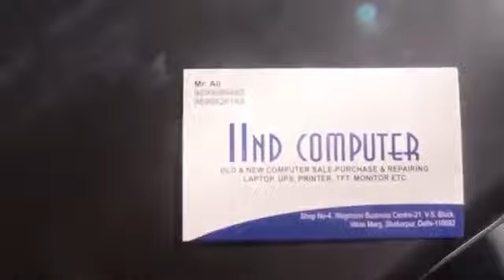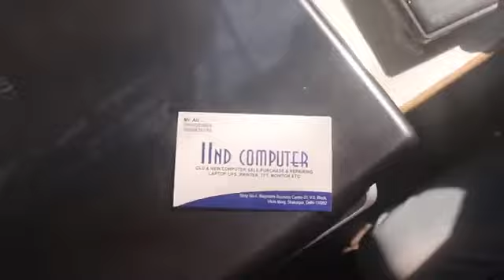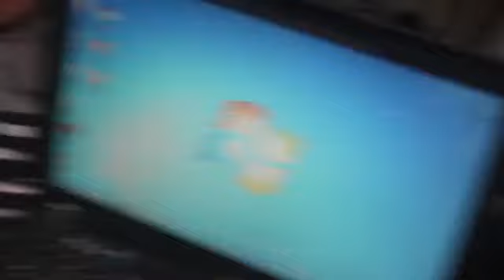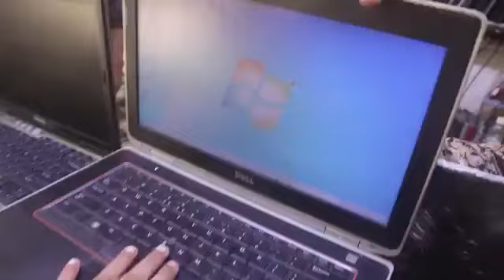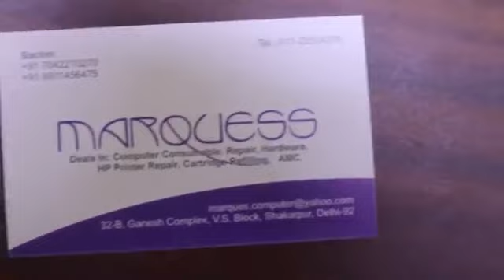Cheap laptop in Delhi market second hand laptop at cheap Delhi